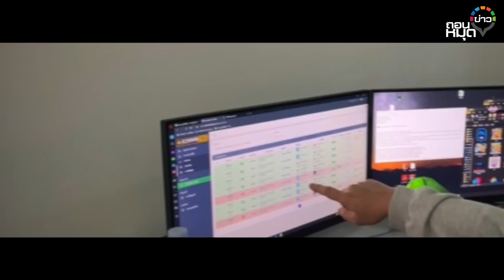เปิดลับ เว็บพนันAMB4568 เครือข่ายคนดังชลบุรี ส.ท.เหี่ยว ท้าชน เสี่ยเฮ้ง : ถอนหมุดข่าว 30-04-66